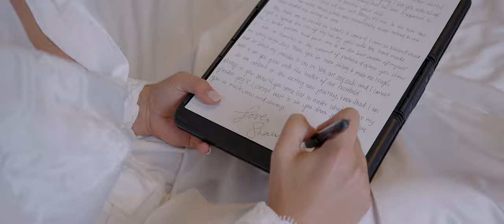Shannon + Nolan Schwartz (Wedding)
Shannon & Nolan celebrated their marriage on July 17th, 2021. Friends and family gathered together in joyous celebration throughout the weekend in honor of their love.

Filmed & Edited by Tanner Fowler

Filmed on a Blackmagic Ursa Mini Pro G2 with Canon L-Series Lenses.